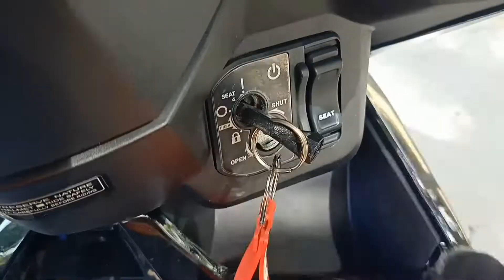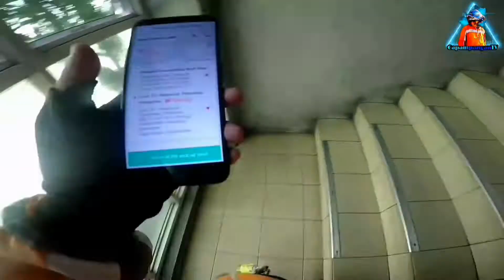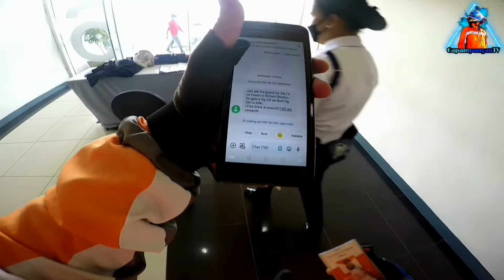UNG MEY ONGOING KA NG WALA QANG KA ALAM ALAM || Lala content Ep.58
Mapag Palang Buhay Po Sa ating lahat..

Ung Mey Ongoing Ka Nalang buglanng Wala qang kang Ka alam alam.. hihi
AWIT!..

MORE POWER INFRACTION..